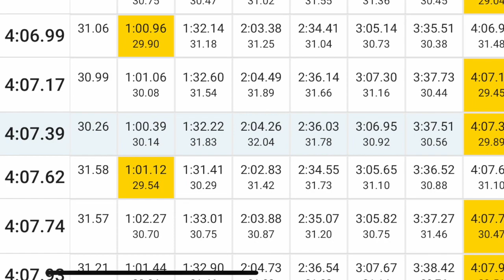John Thomas Terrier Classic 2023 Men's Mile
Heat 5 of the John Thomas Terrier Classic 2023 Men's Mile at Boston University